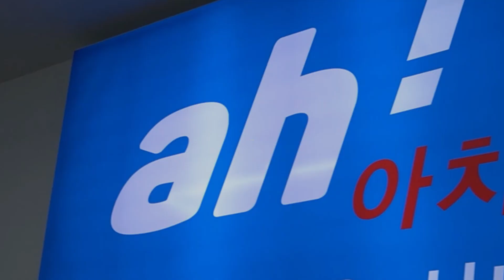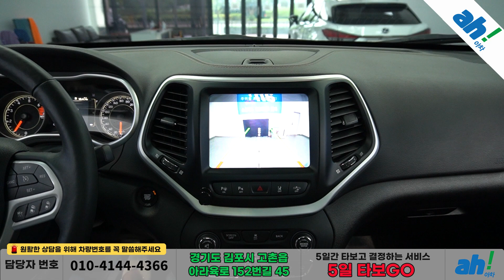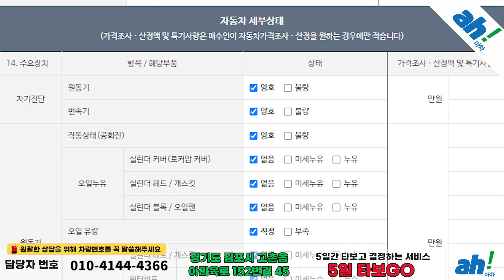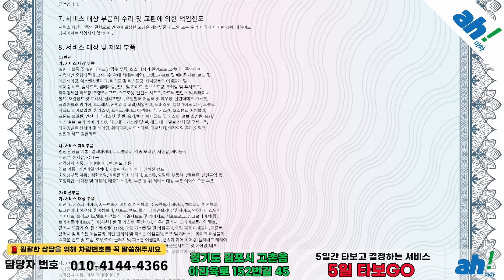차박 캠핑하기 좋은 수입 SUV 👍 지프 체로키(KL) 2.4 론지튜드 하이 AWD feat. (09서5074)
1. 차량대금의 10% 결제 및 계약서 작성(차량 체크리스트)
2. 종합보험 가입(최소 3개월, 자차 포함)
3. 5일간 타보고 구매확정 시 차량대금 잔액 및 부대비용(이전비 등) 입금 후 이전 등록
4. 타보고 차량 반납 시 이유 불문 환불 처리(제반 비용 공제)

5일간 타보고 구매 결정하실 수 있는 서비스입니다.